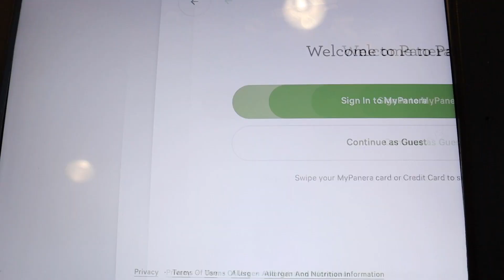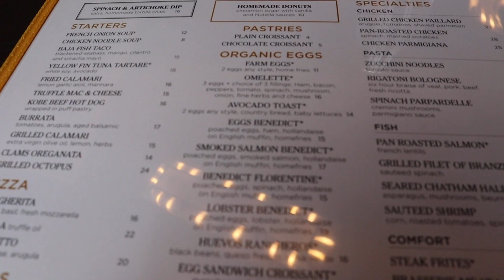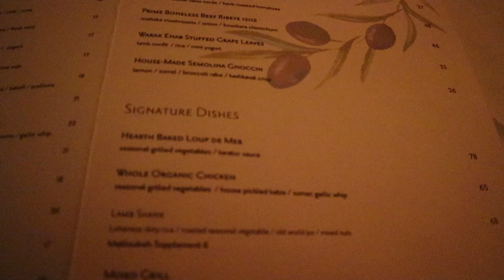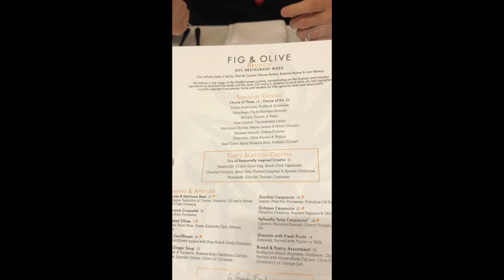Weekend in my life- NYC, Shopping, Date Night VLOG 1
Follow me around for a weekend in my life! Come with me shopping, eating, and errands in nyc!!

I had so much fun filming this video! Please let me know if you would like to see more!